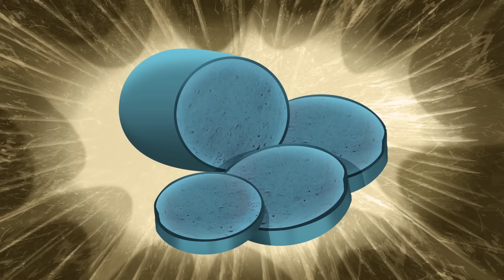Oggy and the Cockroaches 💥 KUNG FU CAT (S05E56) CARTOON | New Episodes in HD